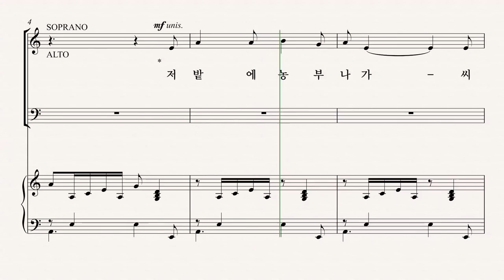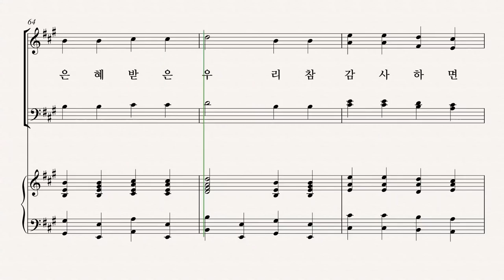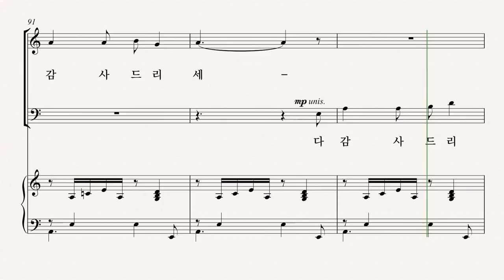[유빌라테] 유빌라테 명품성가 35집 '다 감사드리세' - Tenor